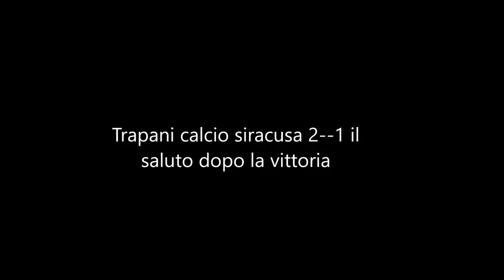Trapani - Siracusa 2 --- 1 il saluto finale